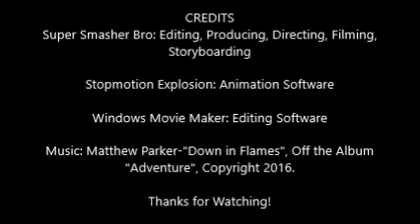LEGO How2Build: JJ's Hovercraft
LEGO How2Build: Episode 1-JJ's Hovercraft
Model Stats:
52 pieces
1 Minifigure
Approx. 3 in. Wide. 1 in. Long.

Use this link to watch original audio to song!
Use this link to watch the Dude Perfect video!